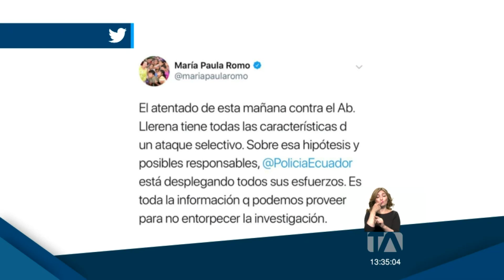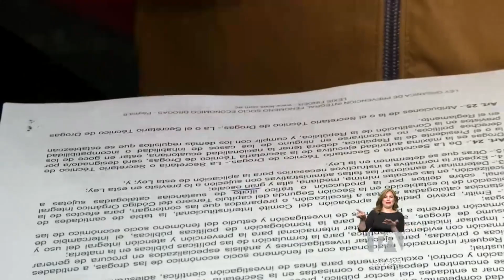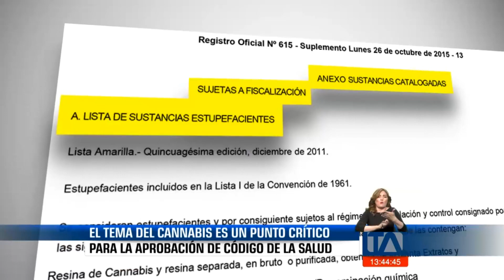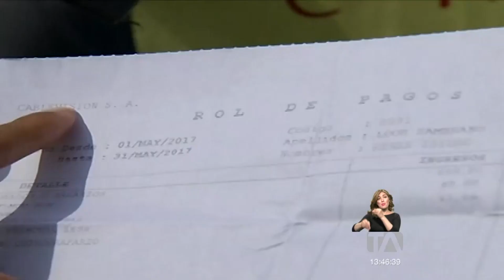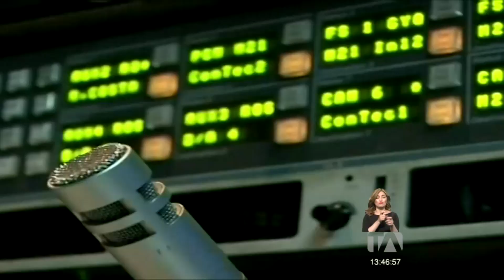Noticias Ecuador: 24 Horas, 12/08/2019 (Emisión Central) -Teleamazonas